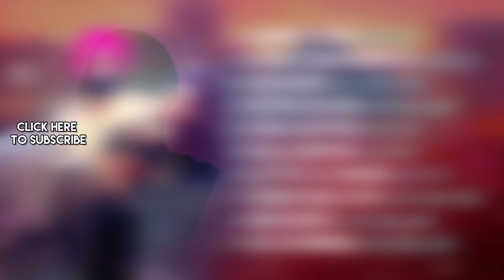Holiday Special LoFi Hits | Chann sitare lofi flip | Chum chum rakheya lofi flip | Punjabi Songs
Here is a playlist for you to make your holidays a little better, "Holiday Special Lofi Hits".

00:06:09 - Chann sitare lofi flip
03:36:23 - Chum chum rakheya lofi flip
08:46:07 - Dhund di Khushboo lofi chill mix
11:29:13 - Ratan Kalian lofi chill mix
13:30:15 - Ehna Akhiyan lofi flip
15:55:02 - Kala doriyan lofi flip
17:55:14 - Latthe di chadar lofi flip
20:19:22 - Sohna nahi aaya lofi chill mix
23:03:19 - Meri marzi lofi chill mix
25:18:15 - Dil da mamla lofi chill mix

Credits -

Song : Chann sitare lofi flip
Artist : Ammy Virk,Silent Ocean
Lyrics : Harmanjeet Singh

Song : Chum chum rakheya lofi flip
Artist : B Praak
Lyrics : Kirat Gill

Song : Dhund di Khushboo lofi chill mix
Artist : Kaka,Adaab Kharoud,Raahi
Lyrics : Kaka

Song : Ratan Kalian lofi chill mix
Artist : Surjit Khan
Lyrics :  Jind Swara

Song : Ehna Akhiyan lofi flip
Artist : Surinder Kaur,Raahi
Lyrics : Harbhajan Singh Chamak

Song : Kala doriyan lofi flip
Artist : Prakash Kaur,Surinder Kaur,Raahi
Lyrics : Traditional

Song : Latthe di chadar lofi flip
Artist : Surinder Kaur,Raahi
Lyrics : Traditional

Song : Sohna nahi aaya lofi chill mix
Artist : Lakhwinder Lucky,Raahi
Lyrics : Bobby Dhanowali

Song : Meri marzi lofi chill mix
Artist : Parmish Verma,Raahi
Lyrics : Homeboy

Song : Dil da mamla lofi chill mix
Artist : Gurdas Maan,Raahi
Lyrics : Gurdev Singh Mann